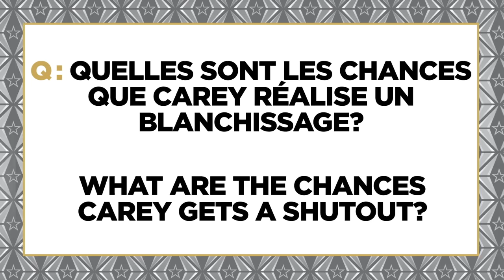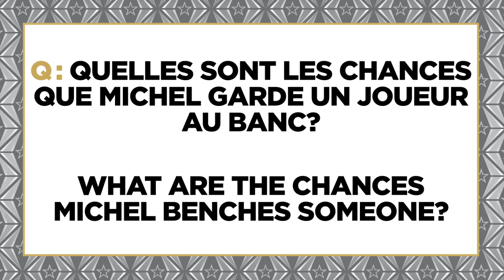Carey, Shea and Michel make their All-Star Game predictions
Carey Price, Shea Weber, and Michel Therrien make their predictions ahead of the 2017 NHL All-Star Game on Sunday in Los Angeles.